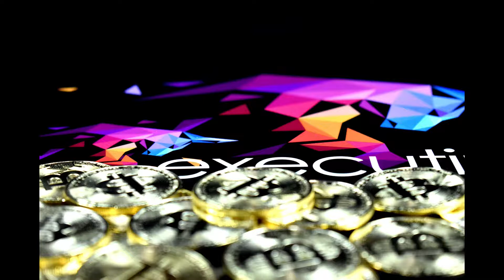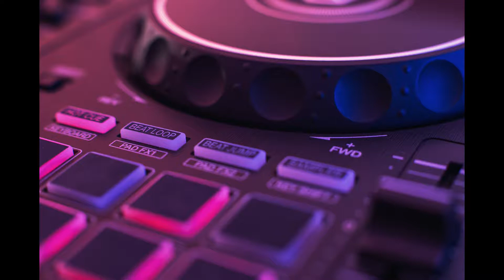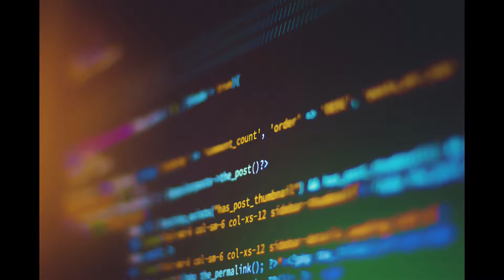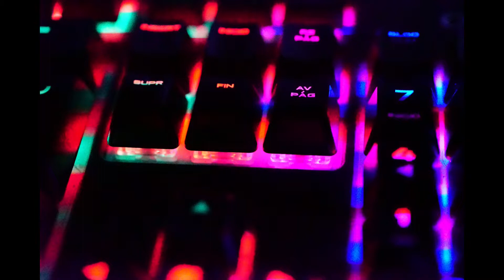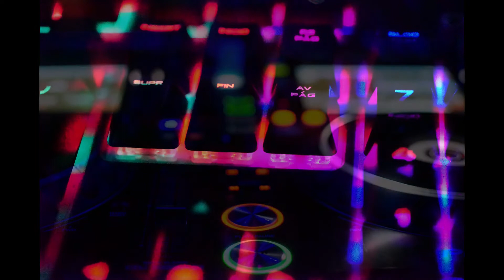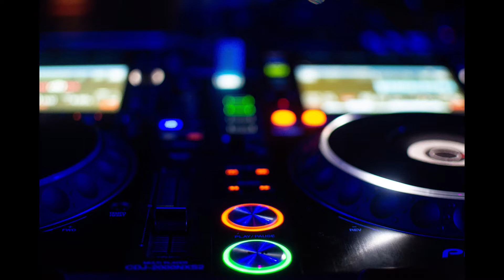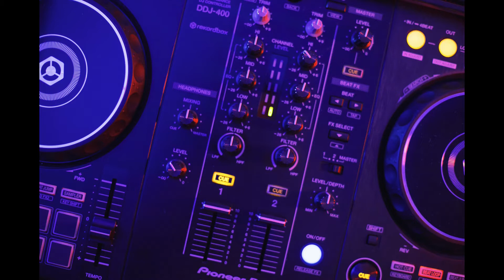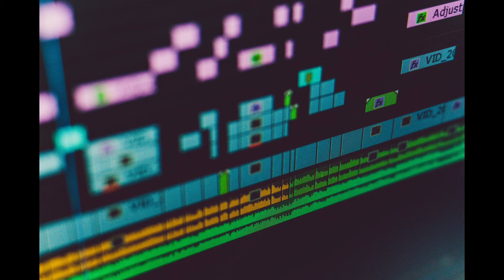30 minutes of Dance and Electronic Music Mix • Funky Beats for Work, Study and Chill (DE1530)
Please enjoy this compilation of funky Dance and Electronic tunes! It's perfect for putting on in the background for relaxation whether you are looking for some music to have in the background whilst you study, whilst you work or even to enjoy during a relaxing evening.

If you have any queries or concerns about any material in this video please let me know.